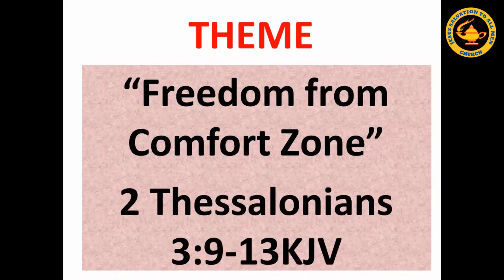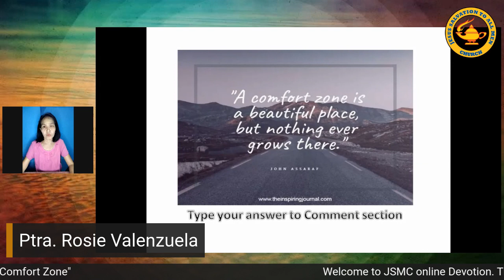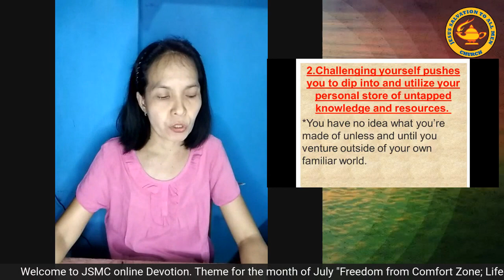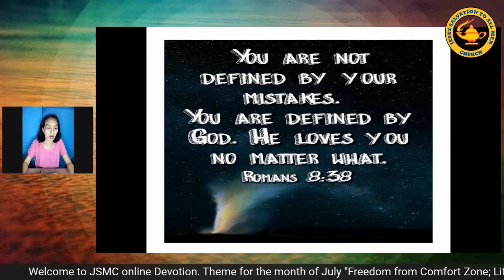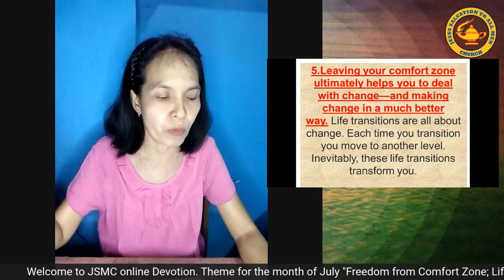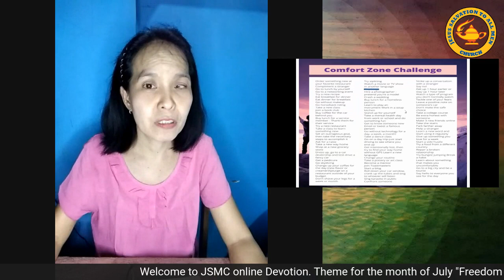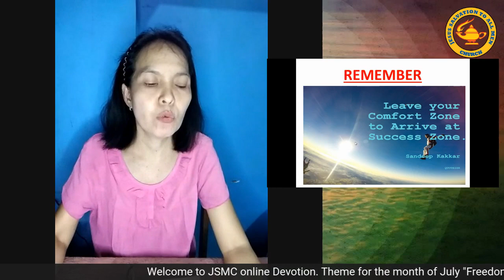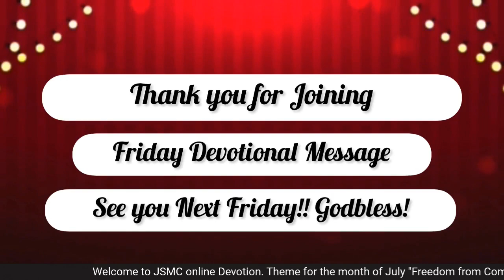Life begins outside your comfort zone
Theme: Freedom from Comfort Zone
Speaker: Ptra. Rosie Valenzuela